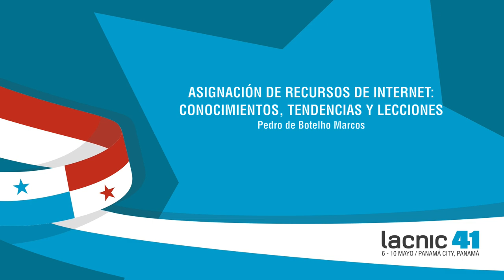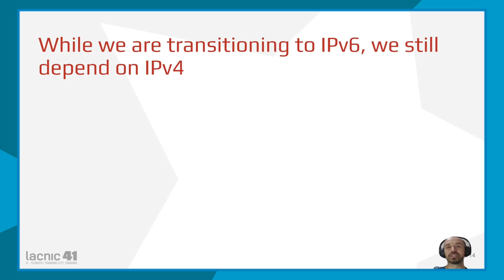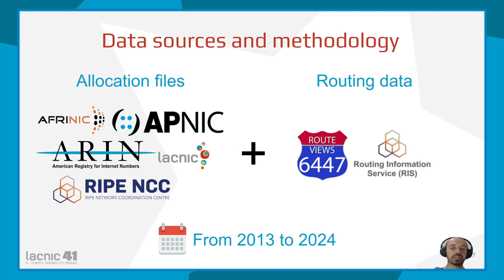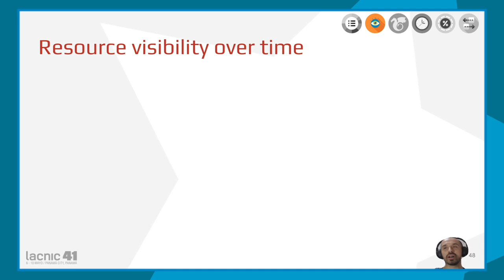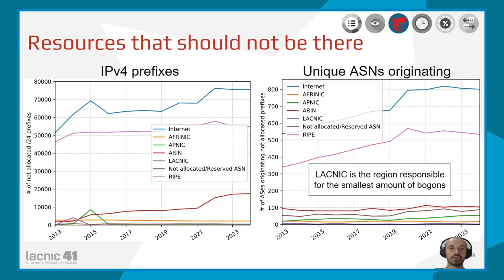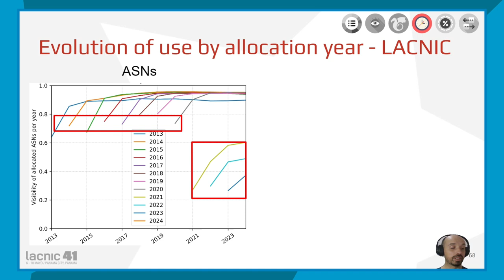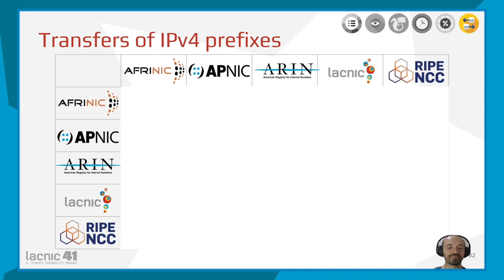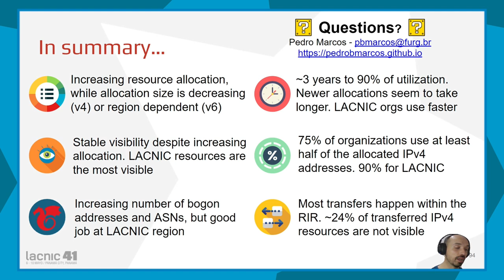Asignación de recursos de Internet: conocimientos, tendencias y lecciones